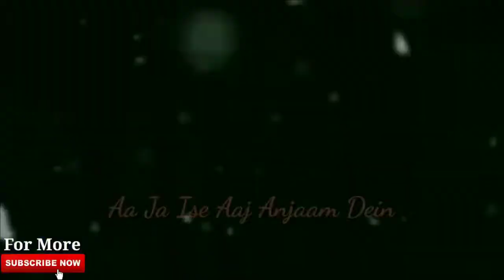hot dance with hot scene